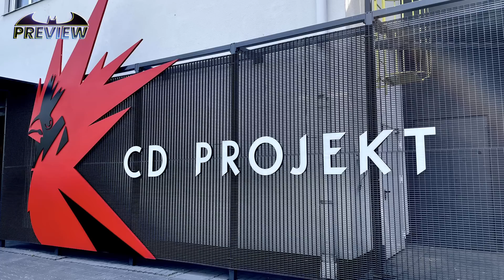Cyberpunk 2077 Phantom Liberty : j'y ai joué sur PS5🔥🔥🔥 Mon avis + gameplay !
Cyberpunk 2077 Phantom Liberty : j'y ai joué 🔥🔥🔥 Mon avis + gameplay !